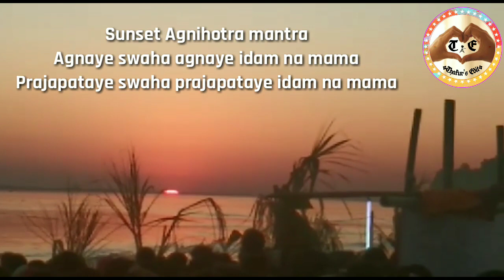Most Beautiful Sunset View with Sunset Chant from Brahmputra River//Amazing Gift of Nature//Suryast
Is Video me aap Sunset or Suryast ka aanand video k dwara youtube pe lenge.Ye sunset video Brahmputra river se hamari team ne aap k liye shooting kiya hai.Is video me background music k saath dubte hue Surya ka manmohak drishya ko camera me kaid kiya gaya hai.
Is ek hi video me aap Sunset ka aanand YOUTUBE par le sakte hai.

Follow @Instagram:@thakureditteam